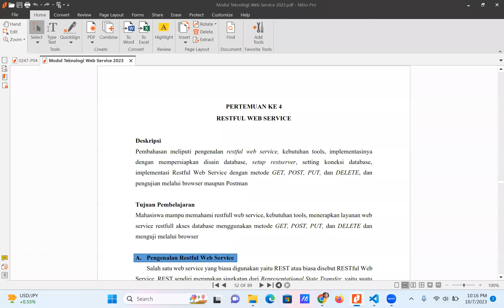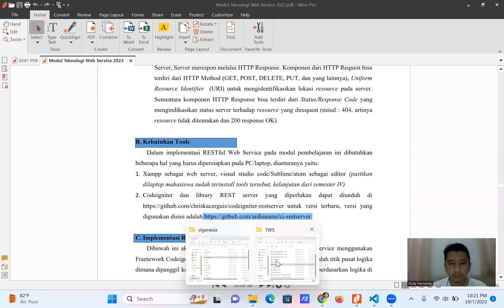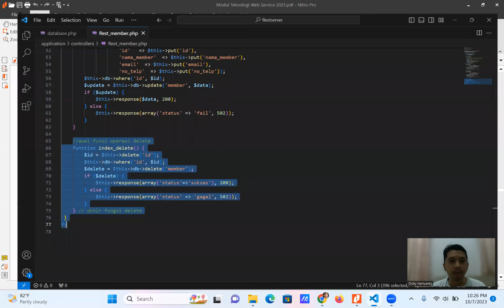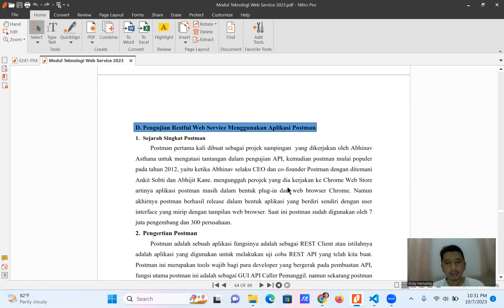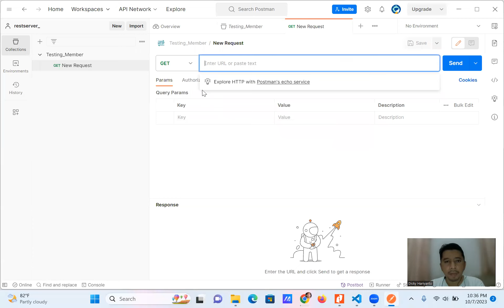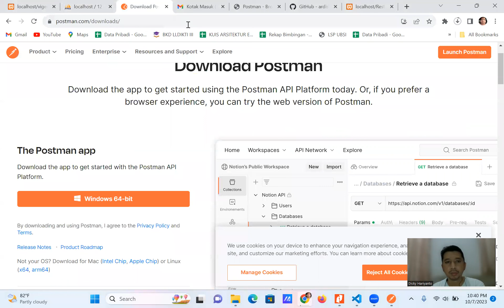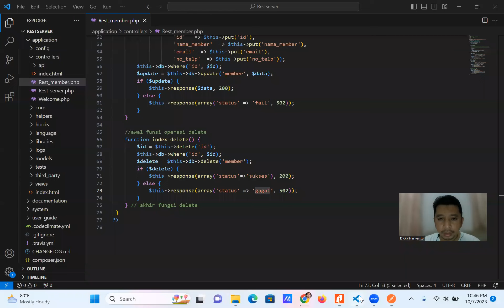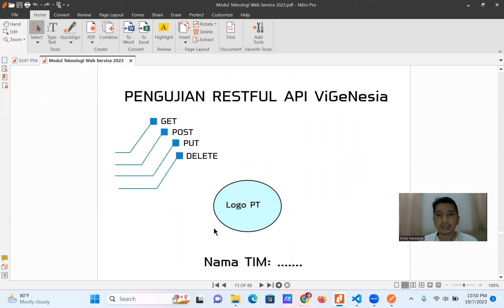Pertemuan 4 Teknologi Web Service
RESTFUL WEB SERVICE